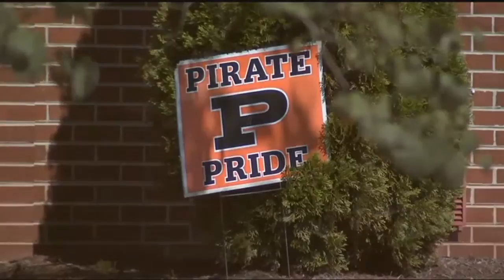Marion County kindergartner escapes classroom wanders downtown